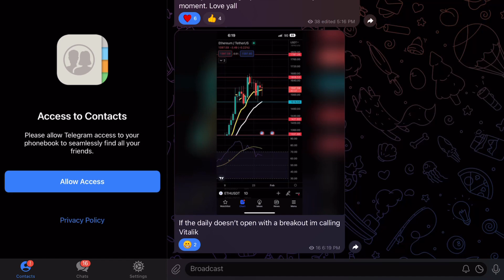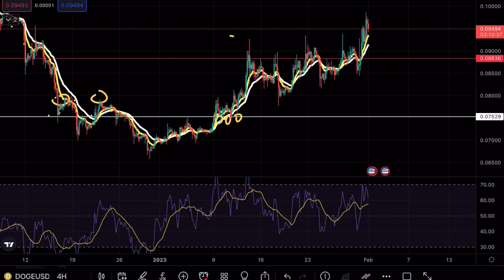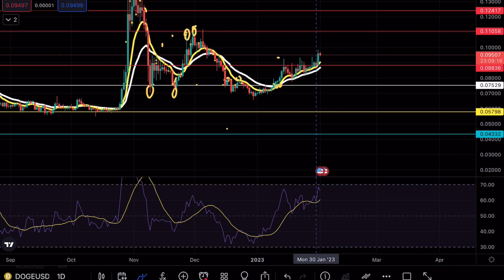DOGECOIN BREAKOUT 🚨 🚨! DOGE PRICE PREDICTION TECHNICAL ANALYSIS NEWS 2023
DOGECOIN DOGE broke a crucial resistance level and is about to make a massive move and in this video we will be analyzing the cryptocurrency to see the next potential moves on DOGECOIN